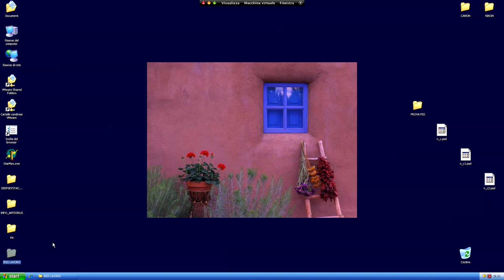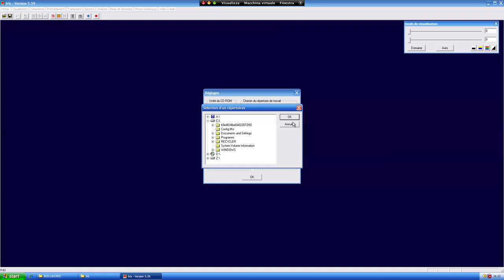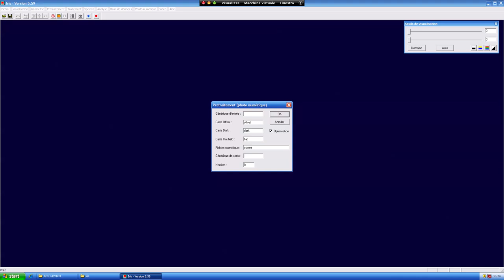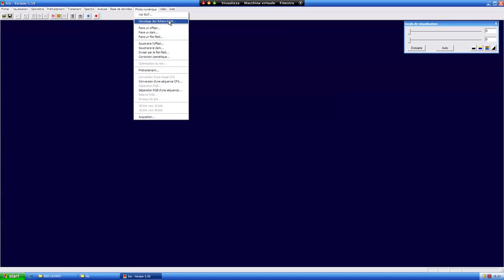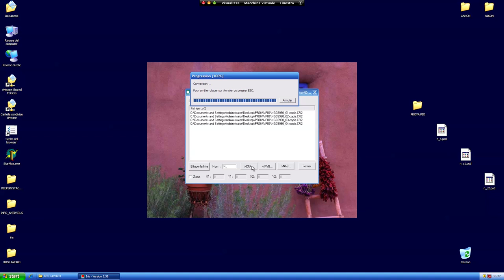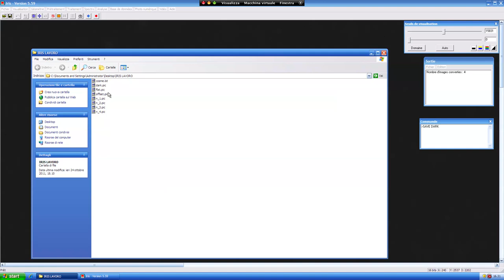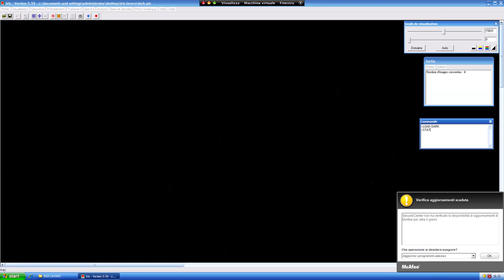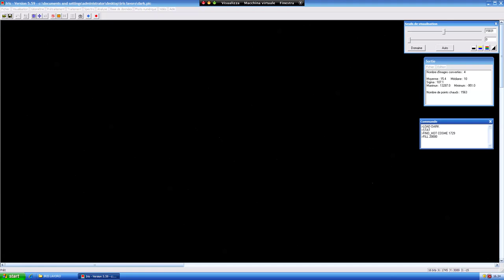IRIS PRIMA PARTE - TUTORIAL TRATTAMENTO IMMAGINI PER ASTRONOMIA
TRATTAMENTO DELLE IMMAGINI PER ASTRONOMIA CON IL PROGRAMMA GRATUITO IRIS (VERSIONE FRANCESE). DESCRIZIONE DEL FUNZIONAMENTO IN ITALIANO.